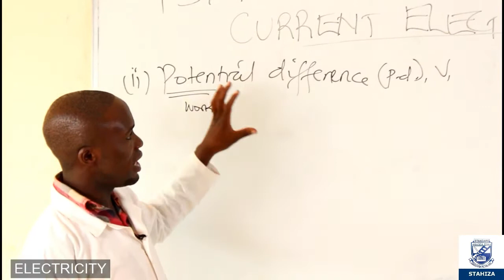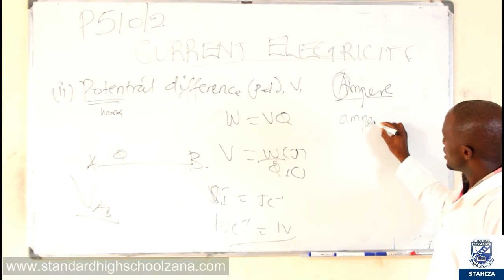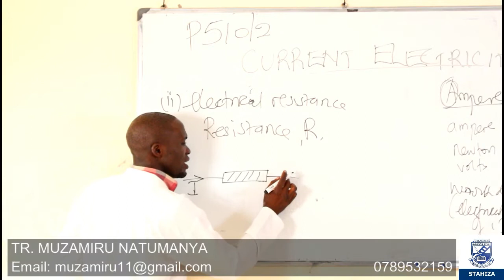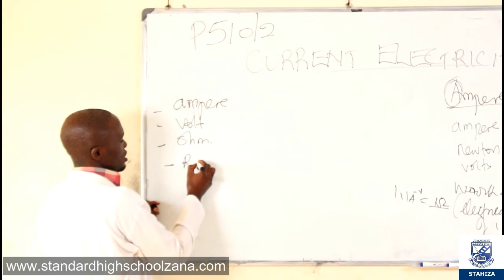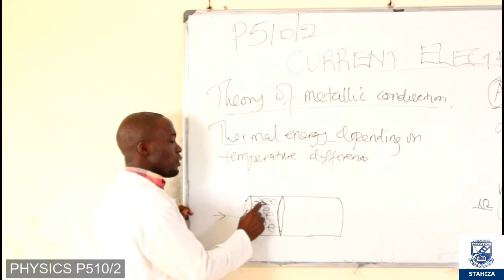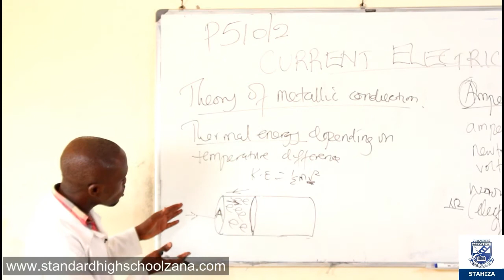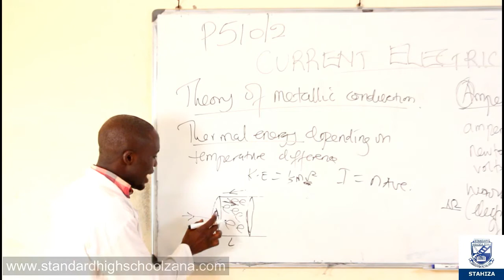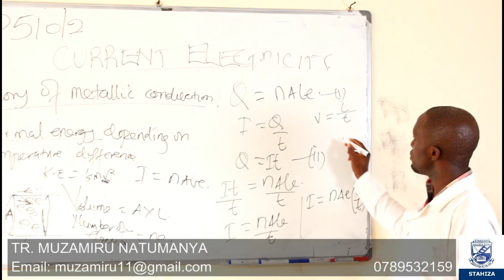S 5 & S 6 PHYSICS 2 ELECTRICITY EPISODE 1B